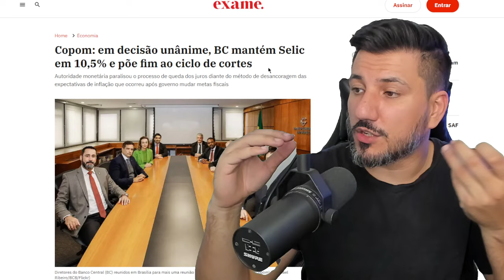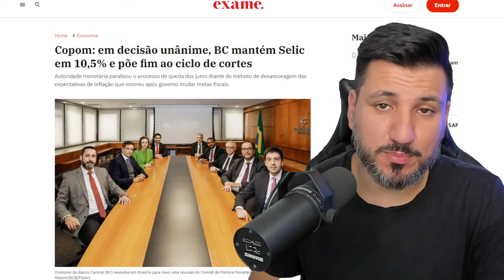LULA FOI TRAÍDO POR SEUS ALIADOS DO BANCO CENTRAL